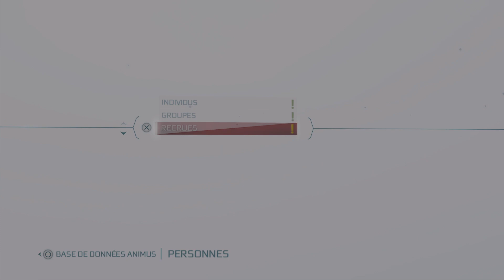Assassin's Creed III remastered #15 - Albric [FR]